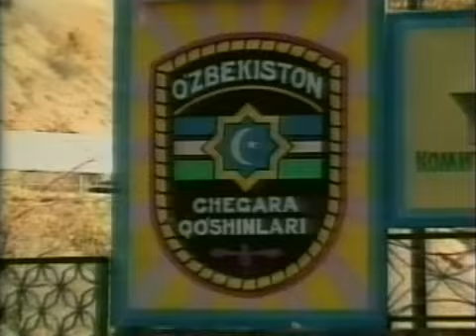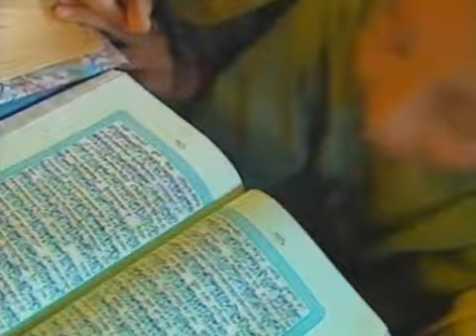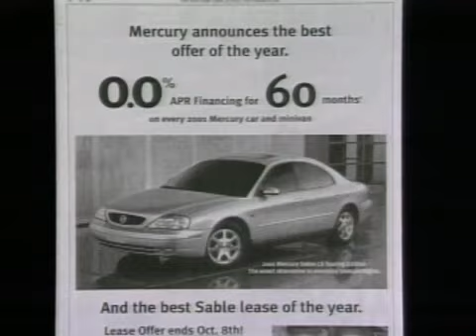CBS Evening News - 2001-10-02 (partial)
October 2, 2001 - Dan Rather